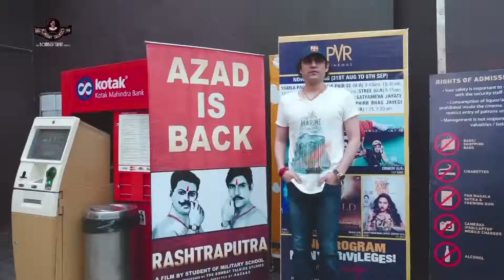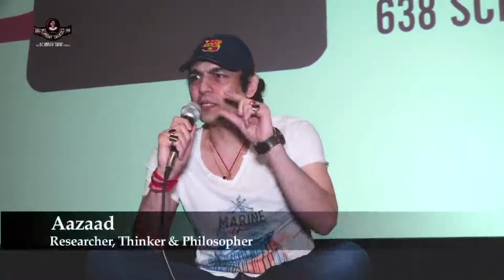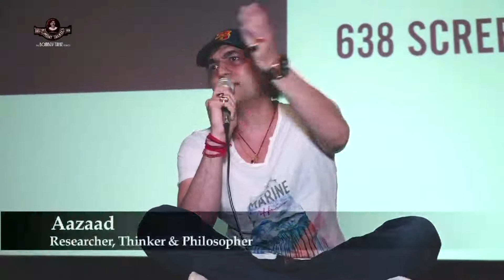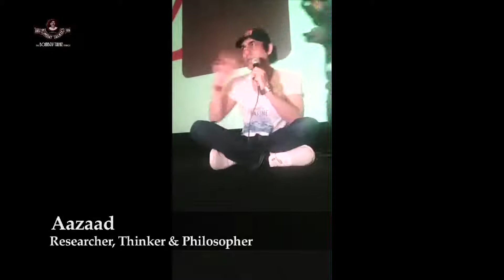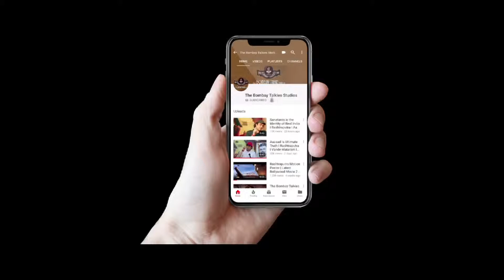Bombay Talkies Pillar of Indian Cinema is back part 3 Aazaad Bombay Talkies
Part 3 of the Official Trailer launch Event of Latest Bollywood Movie "Rashtraputra" staring Aazaad and produced by The Bombay Talkies Studios.

Movie Credits:
Written and Directed by Aazaad
Produced and Processed by - The Bombay Talkies Studios
Presented by – Rajnarayan Dube & Azad Army
Co- Producer - Kamini Girish Dube & Bombay Talkies Gharana
Associate Producer - Dube Company
Associate Organization - Vishwa Sahitya Parishad
Cast - Aazaad, Jemmy Lever, Ruhi Singh, Anushka, Vivek Vaswani, Achint Kaur, Rakesh Bedi, Atul Srivastava, Deep Raj Rana, Manish Chaudhary, Zakir Hussain and others.
Music Director - Bappi Lahiri & Aazaad
Singers - Bappi Lahiri, Mika Singh, Ash King, Palak Muchhal & Aazaad
Music Label – Bombay Talkies Music
World Right Controller - Dube Industries Estd. 1929
Worldwide Release – Bombay Talkies

Rashtraputra BollywoodMovie2018World Right Controller - Dube Industries Estd. 1929